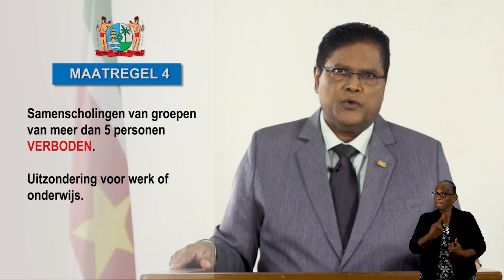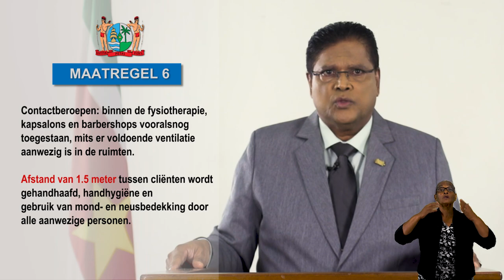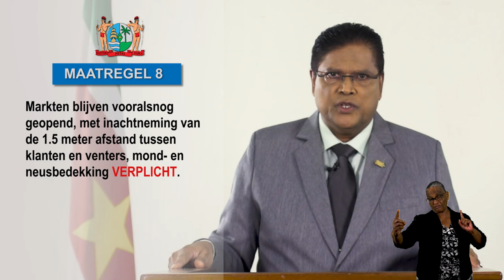STATEMENT PRESIDENT CHANDRIKAPERSAD SANTOKHI 10 AUGUSTUS 2020